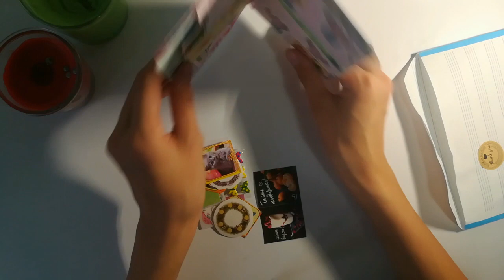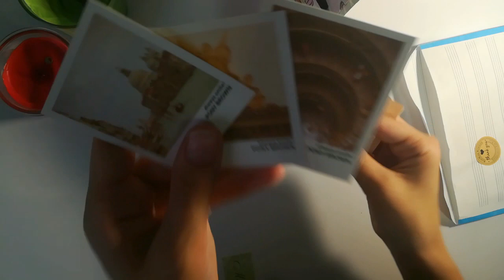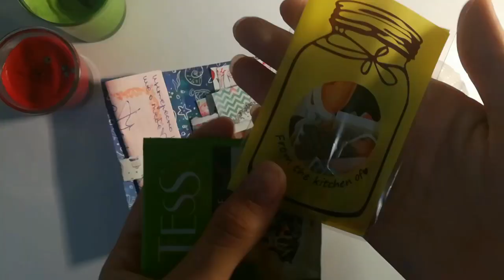MAIL ART / MAIL FOLDER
Мой ник в инстаграмме - lenadii01

Меня зовут Лена, мне 14 лет. Я живу в Екатеринбурге и уже 4 года снимаю видео.

ПЕРЕПИСКА ПИСЬМАМИ ЗАКРЫТА
НО ЕСЛИ ВЫ ДЕЛАЕТЕ ЗАКАЗ В МОЁМ ИНТЕРНЕТ МАГАЗИНЕ ИЛИ ЯВЛЯЕТЕСЬ МОИМ ДРУГОМ ПО ПЕРЕПИСКЕ, ТО ОТПРАВИТЬ ПИСЬМО МОЖНО

Мой ник в Перескопе - @NifontovaLenaLenis
Мой ник в Твитере - @lenanifontova